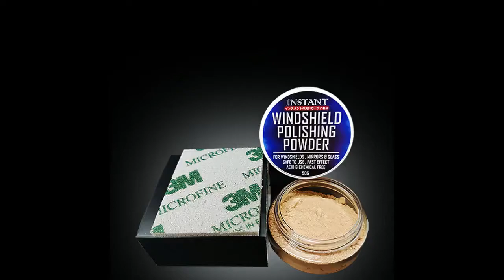Remove car windshield watermark (Windshield Polishing Powder)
Windshield Polishing Powder :

Capacity  : 50g (Powder Type)
Average Consumption : 3 sallon cars all windshield

Features :
- Remove watermark / oil stain / stubborn dirt
- No acid / chemical / poison
- No harmful to windshield
- Suitable for all windshield( front windshield & side mirror)
- Easy to use
- Resolve wiper juddering issue
- Windshield Clean & clear
- No damage paint surface / rubber / plastic
- Not sensitive for skin
- Immediately effective

How to apply:
- Wash windshield thoroughly clean and let it be wet.
- Put some windshield polishing powder on the windshield that got watermark then rub by the 3M sponge until all watermark gone
- After finish clean the watermark, spray water n wipe windshield dry
- For those watermark had been around for long period, you are require to wash a few time more than usual with hard scrubbing.

Caution :
-Please use the 3M sand sponge without wording side.
-Do not apply under direct sunlight, or in excessively high or low tempereatures, make sure the vehicle’s windshield is completely cool to touch.
-Product is use to clean watermark only , after clean ,no protection & rain repellent function.
-Recommend to use Windshield Coating to protect windshield avoid watermark & rain repellent function.
-Please read the instruction and follow procedures closely.
- Please use this product at your own risk and keep out of reach of children.